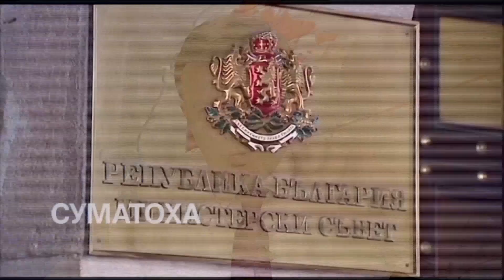HEADLINES 15.12.17 "ДЕНЯТ с В.Дремджиев", TV+ и TV1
HEADLINES 15.12.17 "ДЕНЯТ с В.Дремджиев" гости Димитър Димитров и Красен Станчев, TV+ и TV1